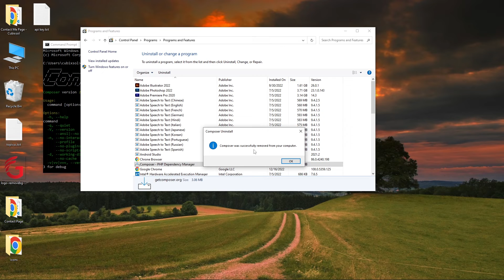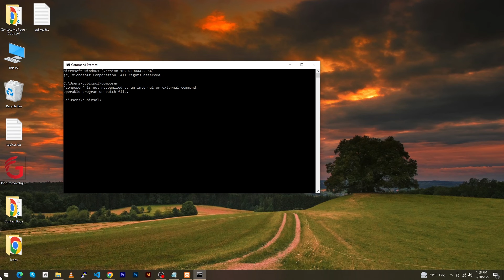How To Uninstall Composer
Hey,  in this video I will show you how to Uninstall Composer on Windows.

Some photos and videos in this video are free-to-use and downloaded from pixabay.com. The picture used in this video is protected by the Fair Use Law, section 107 used for commentary, criticism, news reporting, or education for transformative use.
The video Has been made for available informational and educational purposes only, Everything in this video is based on information we learned from online resources, our own experience, and books we have read.